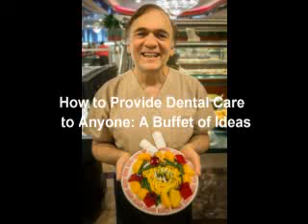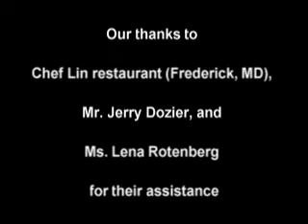Dr. Harvey Levy's Educational Buffet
A short description of what dentists attending Dr. Levy's courses and workshops will be experiencing and taking home.